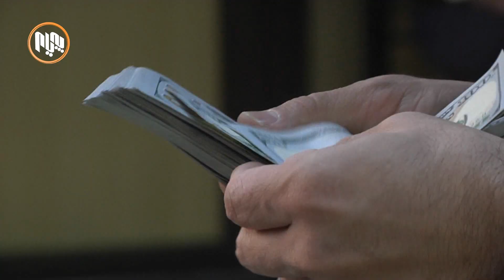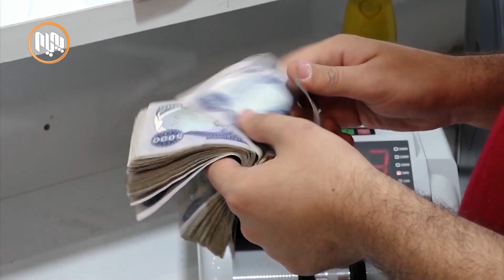حكومه‌ت له‌ 2013وه‌ پرۆژه‌ یاسای بودجه‌ی ئاماده‌ نه‌كردووه‌